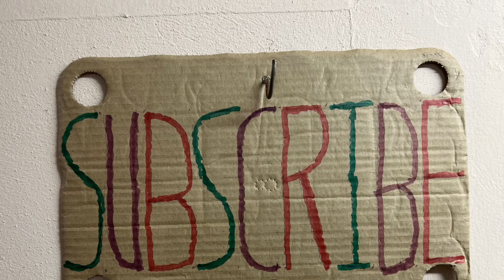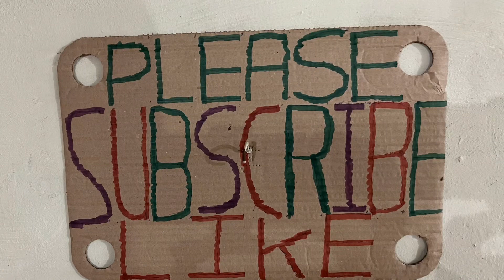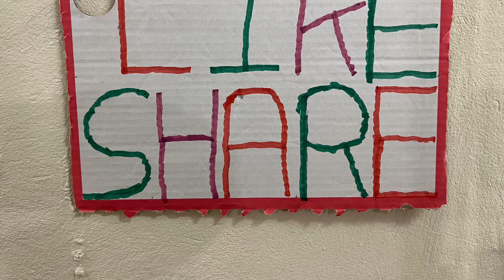©️ HOME WORKOUT FOR BEGINNERS - 100 DAYS OUT - SHOULDERS